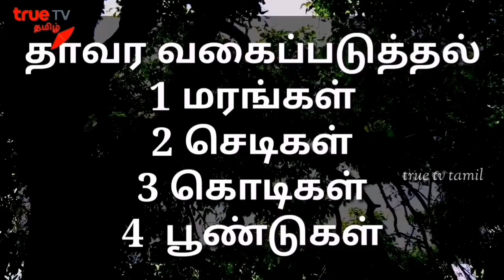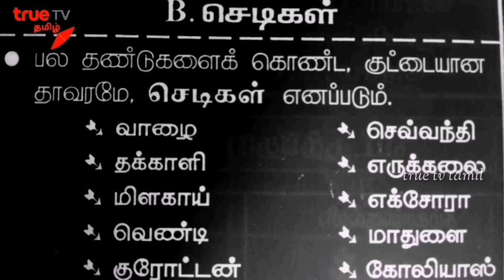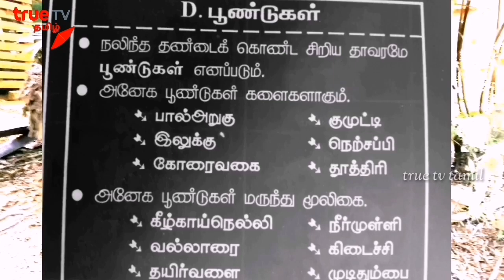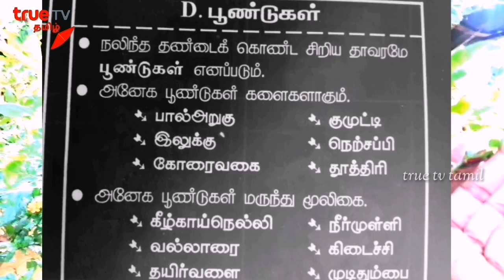தாவரவகைப்படுத்தல் || களப்பயணம் || சுற்றாடல் தரம் 4,5 || புலமைப்பரிசில் பரீட்சை || Environmental 05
Plants, trees & creepers
வீடியோவை உடன்வீடியோவை உடன் பெறவும், பயிற்சி வகுப்பில் இணையவும் 👇👇derttps:// or
எமது வீடியோக்களை உடனுக்குடன் பெற்றுக்கொள்வதற்கு கீழே உள்ள லிங்மூலமாக viber, whatup  குழுவில் இணைந்துகொள்ளுங்கள்.
😈 Viber லிங் 📲
grade 5 scholarship tamil exam papers
 grade 5 scholarship tamil books grade 5 scholarship tamil model papers
tamil for grade 5 scholarship grade 5 scholarship in tamil || grade 5 scholarship paper in tamil
grade 5 scholarship lessons in tamil || grade 5 scholarship syllabus in tamil || grade 5 scholarship model papers in tamil pdf || grade 5 scholarship model papers in tamil 2018
grade 5 scholarship model papers in tamil || grade 5 scholarship past papers in tamil
grade 5 scholarship paper tamil medium || grade 5 scholarship past papers tamil medium 2016
grade 5 scholarship past papers tamil medium || grade 5 scholarship past papers tamil medium 2019 || grade 5 scholarship tamil papers || grade 5 scholarship model papers tamil medium
grade 5 scholarship paper 2019 tamil
grade 5 scholarship paper 2018 tamil || grade 5 scholarship exam paper 2019 tamil medium
grade 5 scholarship model papers in tamil 2020 || grade 5 scholarship model papers in tamil 2019